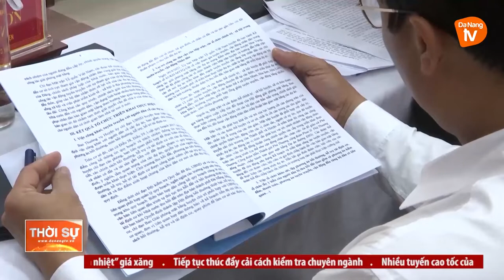VẬN ĐỘNG NHÂN DÂN BÀN GIAO MẶT BẰNG TẠI CÁC DỰ ÁN TRỌNG ĐIỂM HUYỆN HOÀ VANG